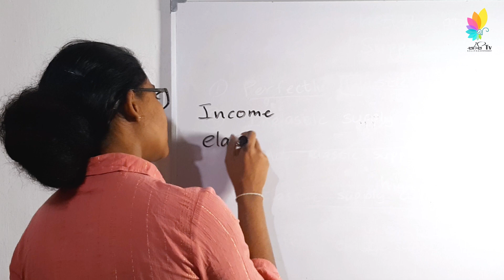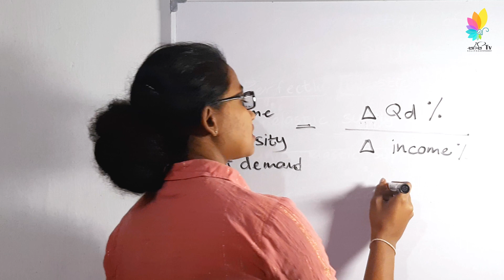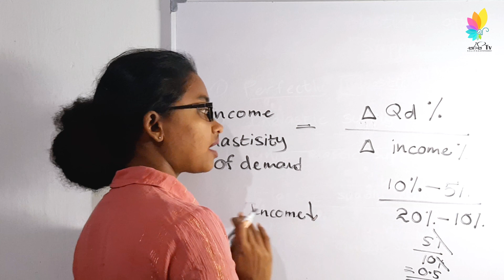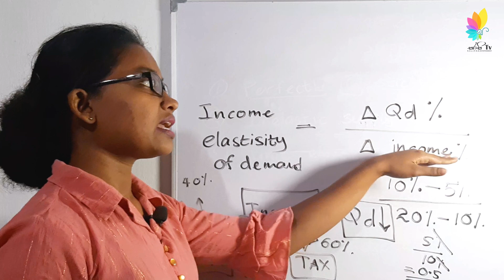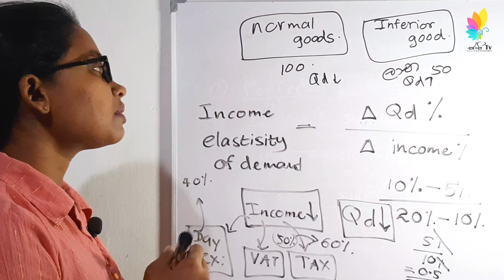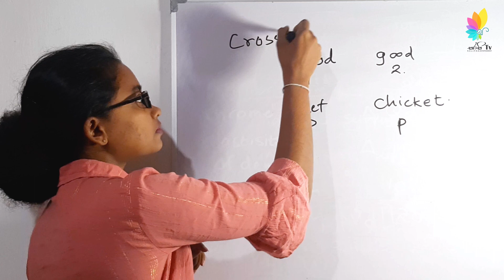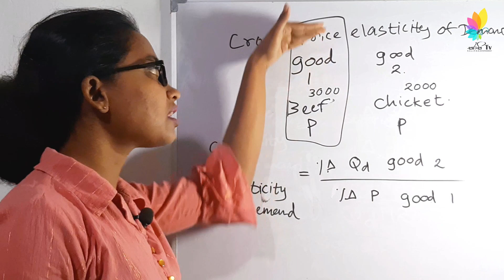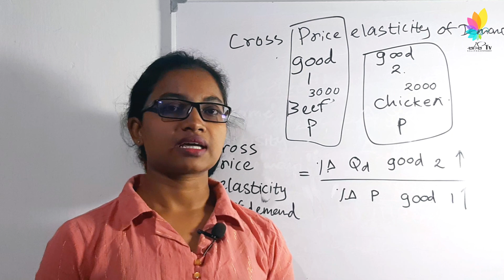උපයන ආදායමට මොකද වෙන්නෙ කියල හිතාගන්න බැරිද? Income Price Elasticity & Cross Price Elasticity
වෙළඳපොල මිල සමඟ ඔබේ ආදායමට මොකද වෙන්නෙ? උපයන ආදායමට මොකද වෙන්නෙ කියල හිතාගන්න බැරිද? Income Price Elasticity & Cross Price Elasticity

Watch this Video to Win Your Future

Sarasi Tv Learning Institute

ඒවගේම එහා පැත්තේ තියෙන bell icon එක click කරොත් අපේ නාලිකාවේ අලුත්ම videos ඔයාගේ ළගට ඉක්මනටම ගෙන්න ගන්න පුලුවන්... තවත් දවසක මේවගේ තවත් වීඩියෝවකින් හමුවමු..

Unauthorized downloads and then casts are prohibited YouTube or any platforms.
අනවසරයෙන් Download කර YouTube හ‌ෝ වෙනත් කිසිදු Platform ඒකක විකාශය කිරීම තහනම් වේ.